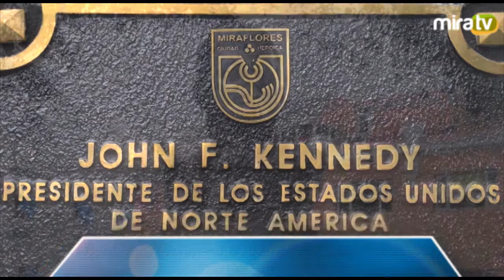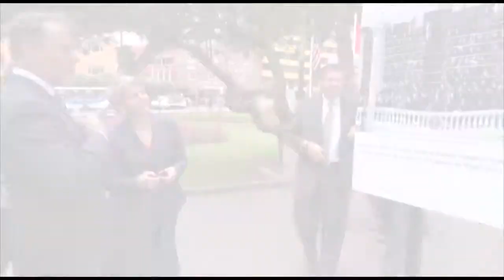Conmemoración del 50 Aniversario de la Muerte de John F. Kennedy